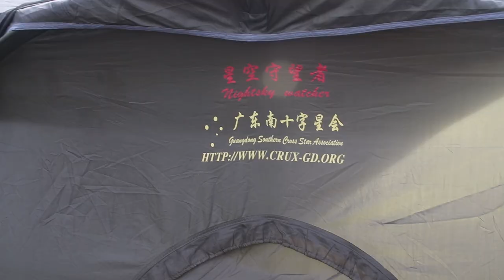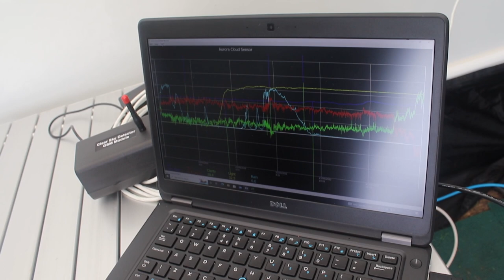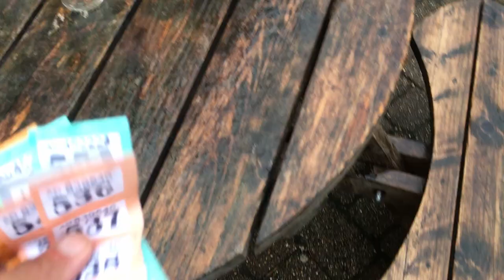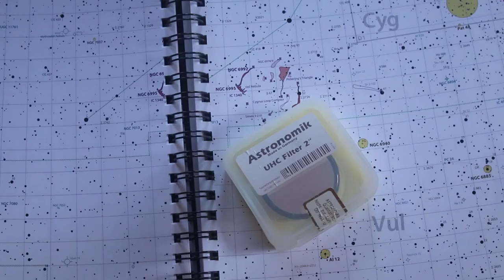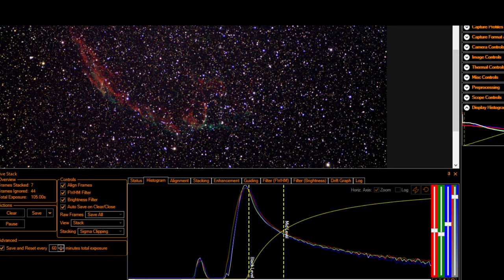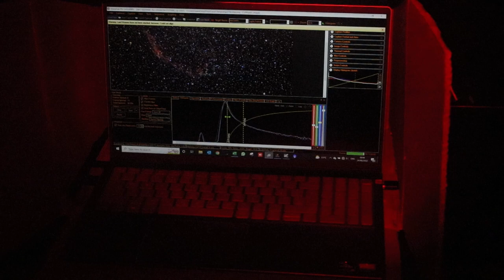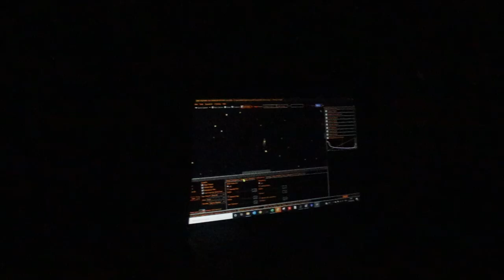Star Party Weekend: Kit, Observing, Live Stack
Awesome experience observing at the Autumn Equinox Star Party, Kelling Heath, England.

Visual observing
Live stacking
Solar observing